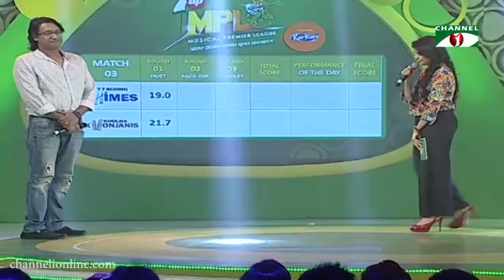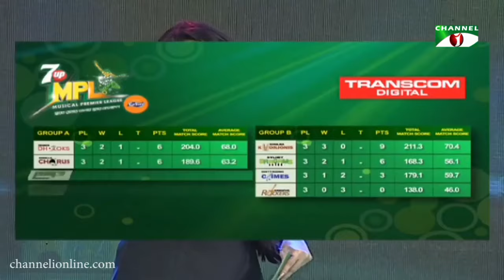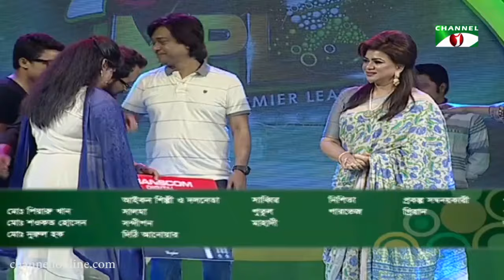7UP Musical Premier League | Channel i Musical Show | Ep 16 | Channeli TV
7UP Musical Premier League
Episode : 16